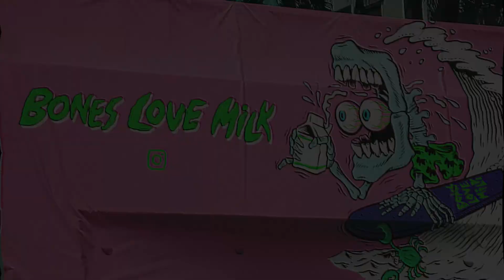Vans US Open of Surfing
Spec Commercial for the Vans US Open of Surfing and Skating.